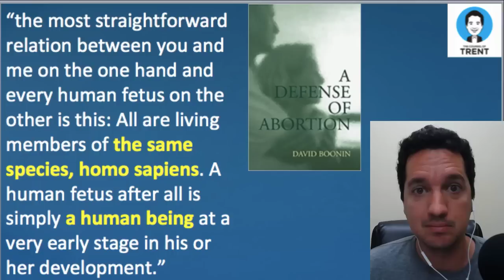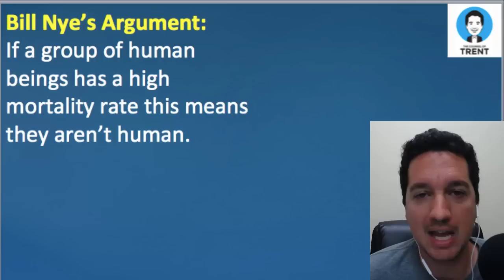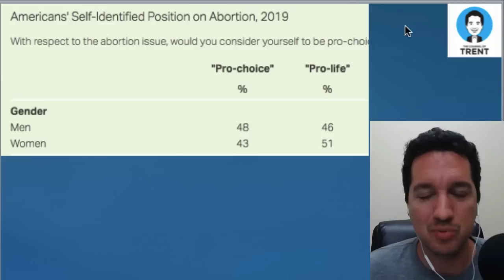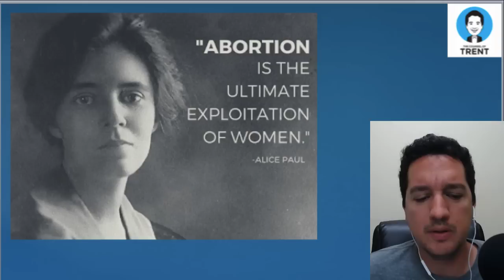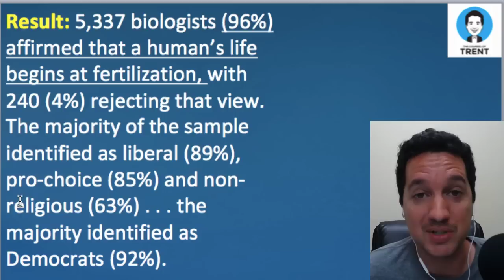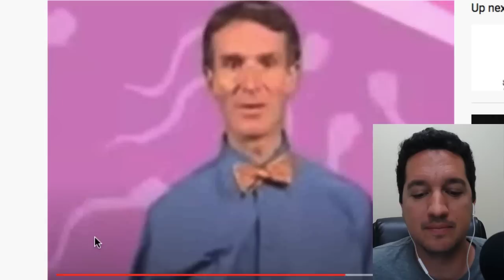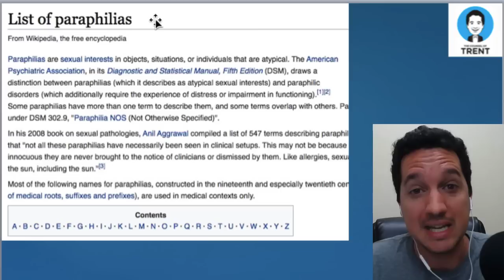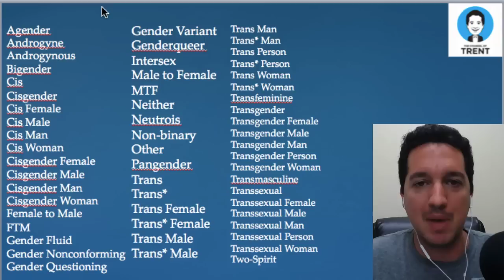Bill Nye on Abortion and Sex (REBUTTED)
Trent's back and this time he takes on "Bill Nye the Science Guy's" rather unscientific views on human life and sexuality.